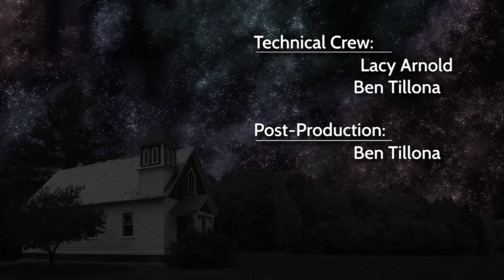Watermelon Wednesday 2016 Low Lily and Twisted Pine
Low Lily and Twisted Pine perform at Watermelon Wednesdays, a concert series held at the West Whately Chapel in Whately, MA and produced by Paul Newlin. This performance was held on July 27, 2016 and recorded by Frontier Community Access Television. We apologize for the delay in posting.